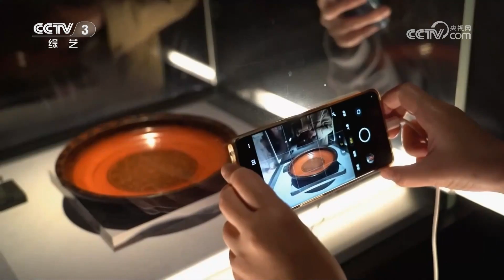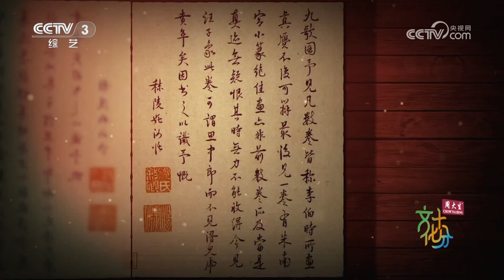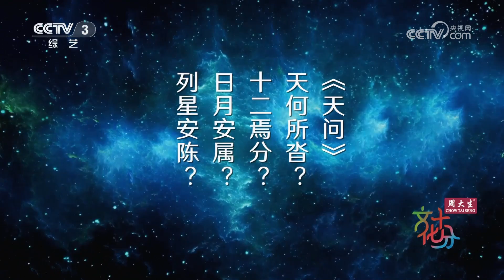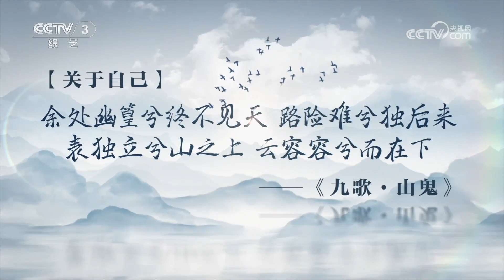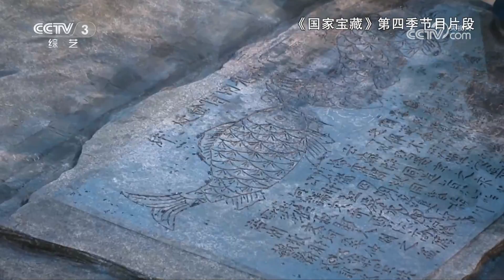十分深度 舞蹈诗剧《九歌》：打破舞蹈语汇的边界 绘写古今共通的生命情感 | 第艺流「文化十分」20240712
本期节目主要内容：
1.十分头条 总台《2024中国·AI盛典》研讨会召开；
2.十分头条 “文博热”持续升温 多地博物馆升级暑期开放服务；
3.十分深度 舞蹈诗剧《九歌》：打破舞蹈语汇的边界 绘写古今共通的生命情感；
4.十分剧透·《国家宝藏》第四季正在热播——回归初心 持续点亮中华民族的文明版图。